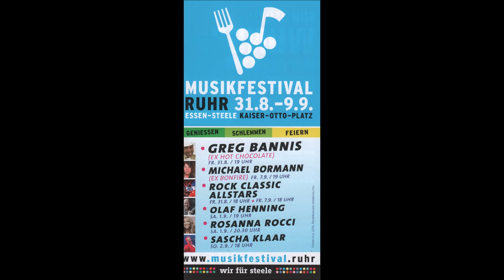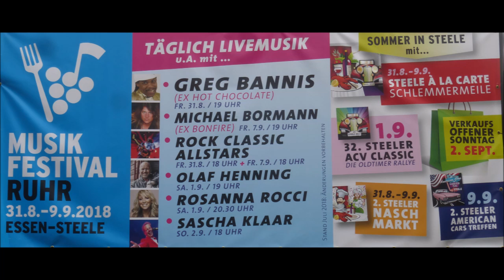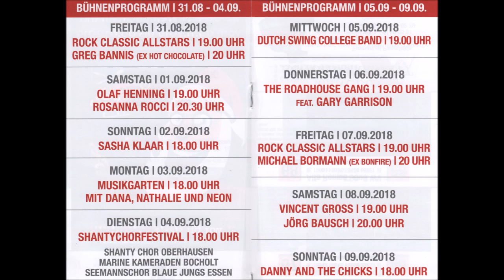1577 * Der Sportler * Essen-Steele * Musikfestival Ruhr * Rock Classic Altstars * 11 * 31.08.2018